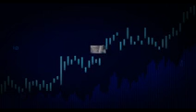Dongéng Mang Barna. Nyi Ronggéng. Karangan ki Leuksa - Séri ka 12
Mangga Mitra urang Teraskeun Hanca garapan Dongeng Mang Barna dina Judul Nyai Ronggeng karangan ki Leuksa
sok ah kaparayuuuun. sadayanaaaaa. !!!